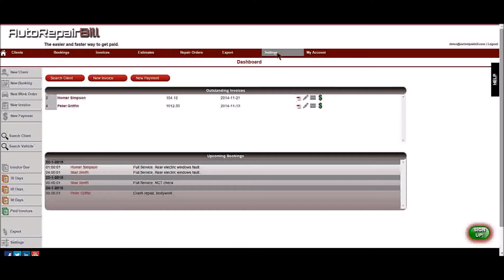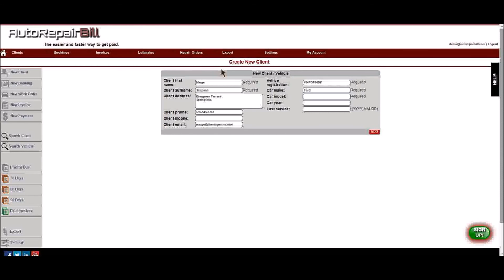Auto Repair Bill Invoice Software Getting Started (Voice)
Welcome to Auto Repair Bill

This instructional video will show you how to get up and running after signing up for a new account.